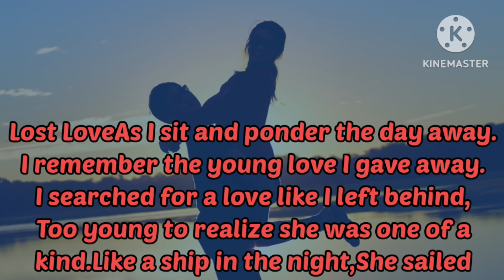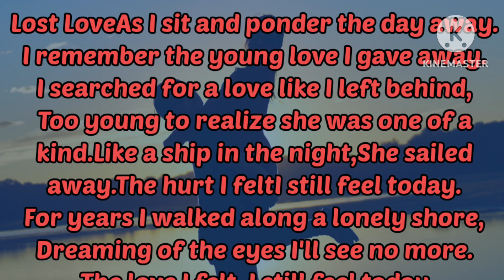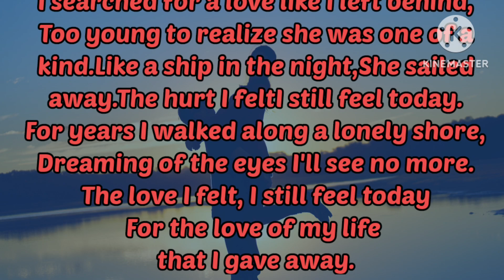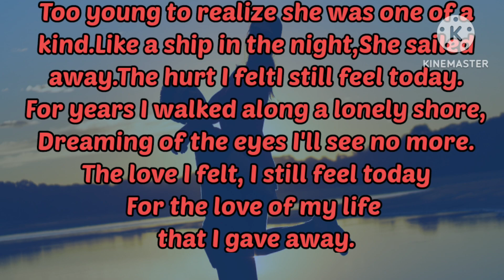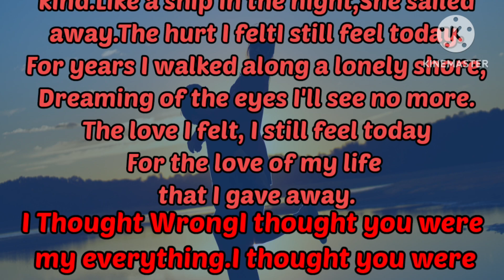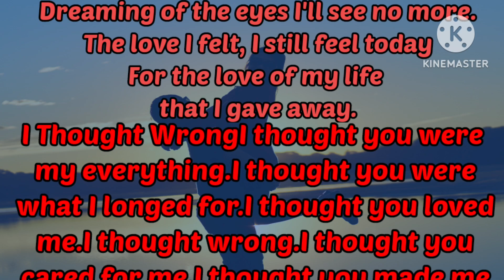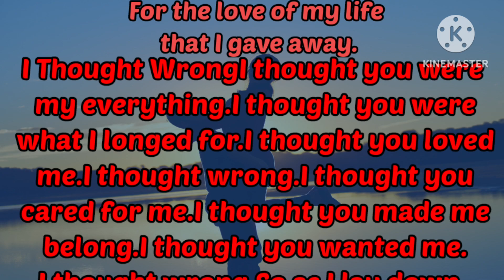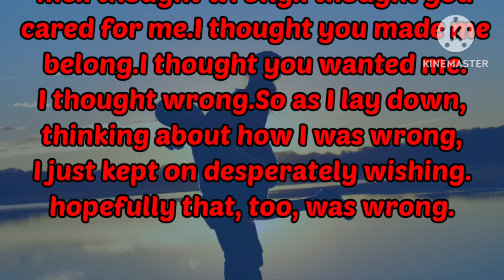I Am Searching New Love, Romantic love Poem, Fazza New Poem, Romantic English Poem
English Poems 2024

Fazzza lovely poems